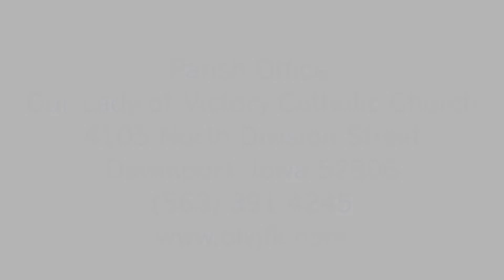Daily Reflection, October 7, 2020